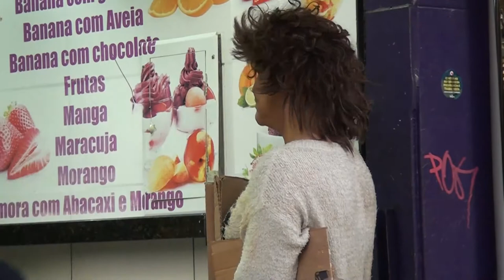O que você faria se alguém te pedisse um lanche?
Esse vídeo mostra o quanto devemos nos importar com o próximo nesse momento que estamos vivendo!
As vezes um pouco que nos temos e que não irá nos fazer falta, pode ajudar muitas pessoas que estão nas ruas da cidade e passando por muitas dificuldades.
Em meio a crise da Pandemia do novo coronavírus devemos pensar no  nosso próximo e tentar fazer com o que o mundo possa ser bem melhor.
Ajude projetos que estão em ativa para ajudar pessoas que estão precisando de comida, roupas, produtos de higiene.